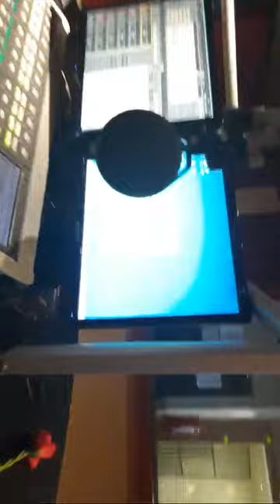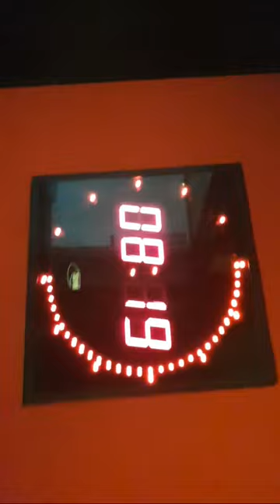The Happiness Music Group At Mkhondo FM Prt 1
Studio View at Mkhondo FM , before the live interview.